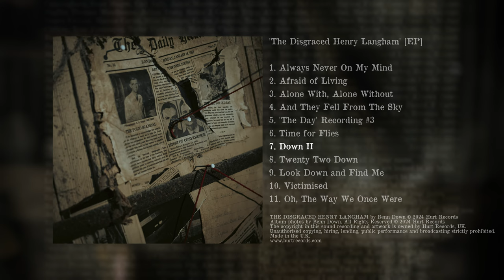Full Playthrough // 'The Disgraced Henry Langham' [EP] (Benn)